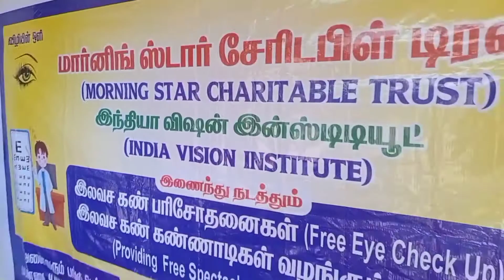June 6, 2022